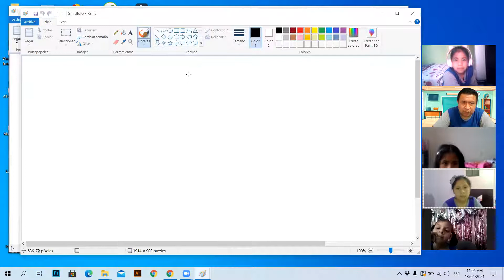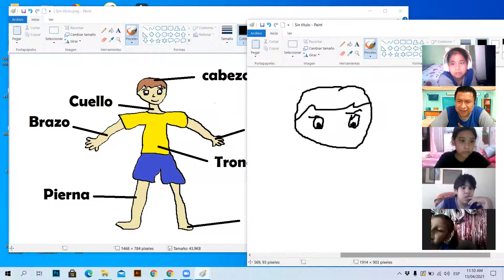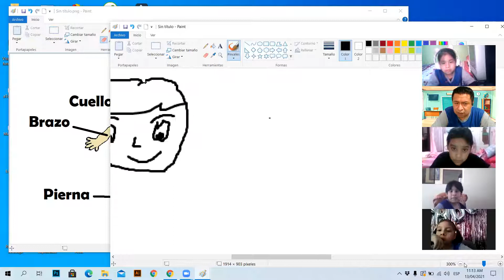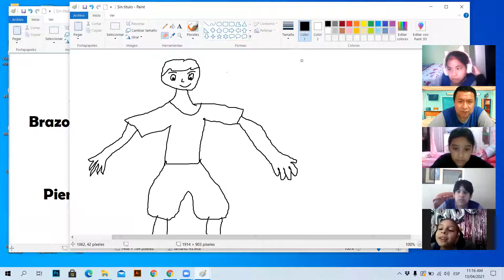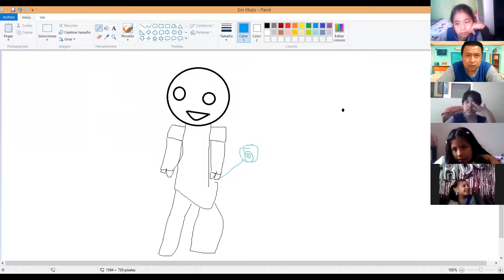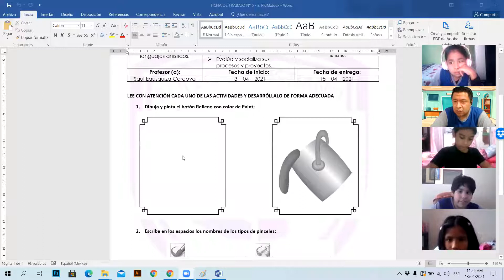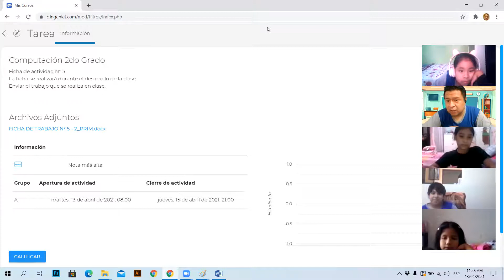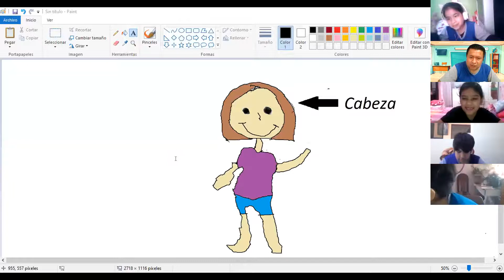COMPUTACIÓN 2° Prim - Clase 13-04-21